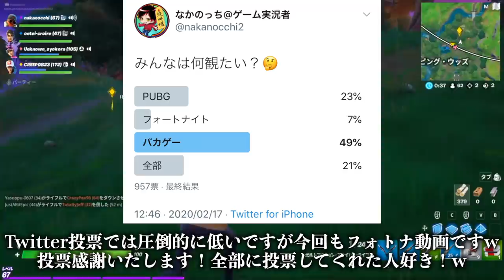【鬼滅の刃】人気沸騰中のキャラがフォートナイトに現れたwwwwwww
焼きダンゴ